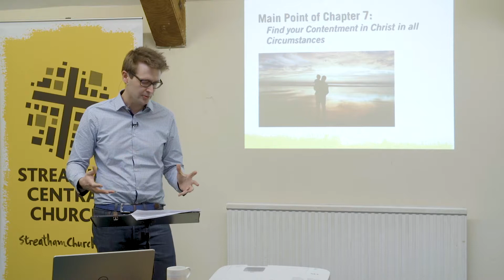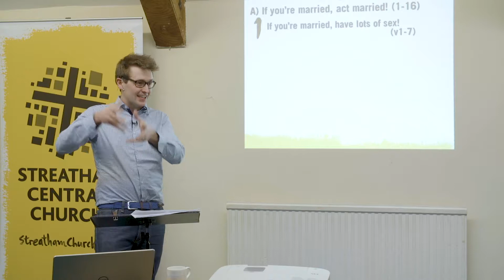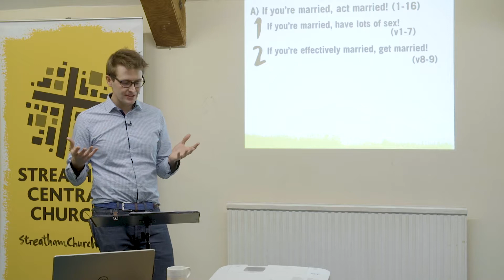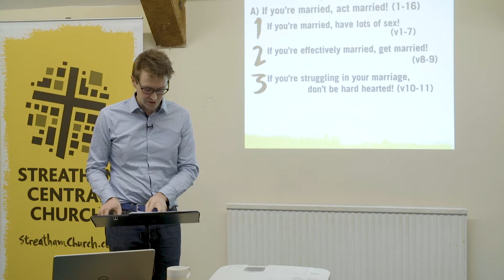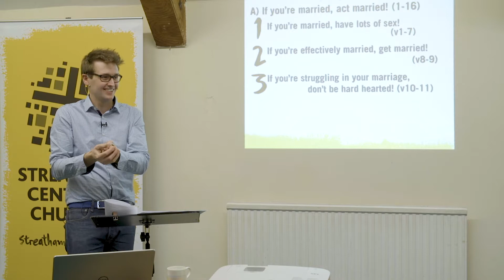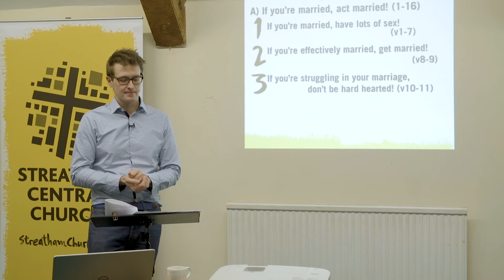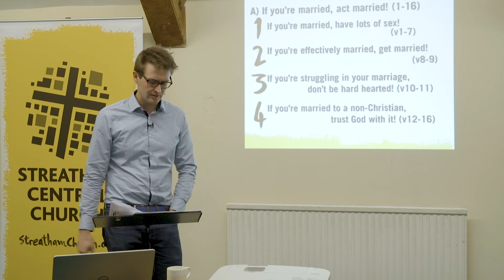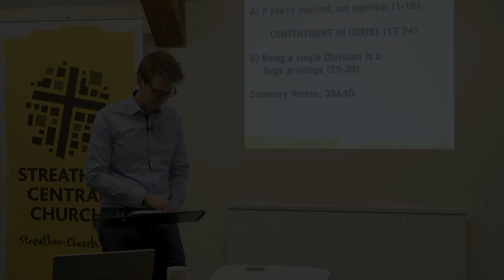If you’re married, ACT MARRIED! | 1 Corinthians 7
Sunday Sermon | 12th February 2018

Welcome to Streatham Central Church, where we seek to share the good news of God's love through Christ Jesus.

Pastor Alex Lyell is speaking from 1 Corinthians 7 on If you’re married, ACT MARRIED!